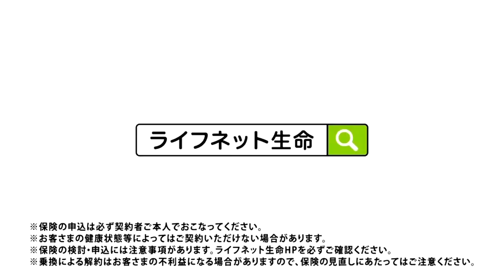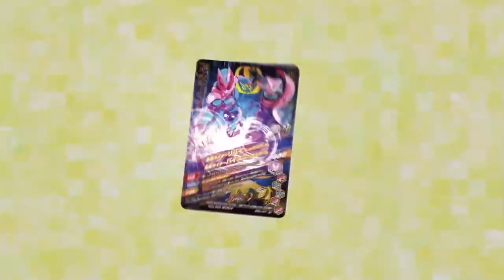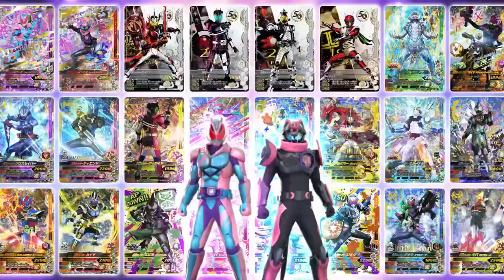仮面ライダーリバイス第07話で流れたCM